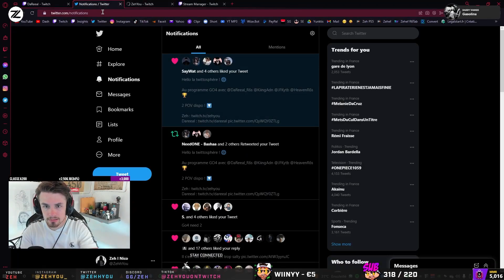UNE GO4 PLEINE D'INTENSITÉ EN 15 ROUNDS !! RAINBOW SIX SIEGE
Une vidéo appréciable n'est-ce pas ? 🔥

ACTIVE LA 🔔 SI TU NE VEUX RIEN MANQUER !

▬▬▬▬▬▬▬● QUESTIONS FRÉQUENTES ●▬▬▬▬▬▬▬

❓ Quels sont tes paramètres PS5 ?

❓ Quelle est la musique de ton Outro ?